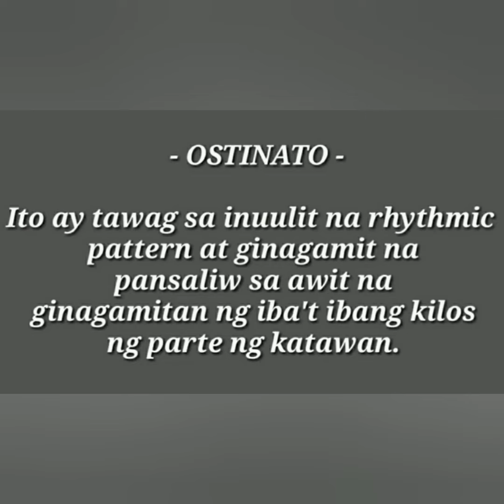MAPEH 2 MELC BASED Music 2 Week 8 ( Bahay Kubo Ostinato )